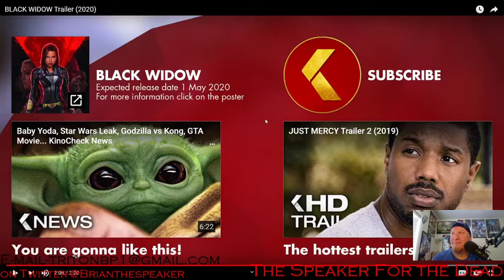Black Widow Teaser Trailer Reaction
This would be better if they hadn't killed her off in endgame, but hey you can't have everything...or maybe we can!!